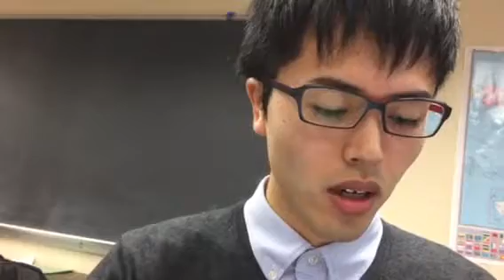Kyushu ELEP SP2017 Accent Training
Bacteria! Reading 1  - r- controlled vowels